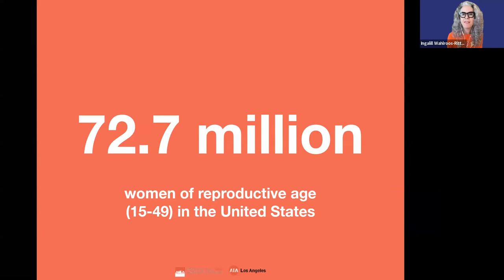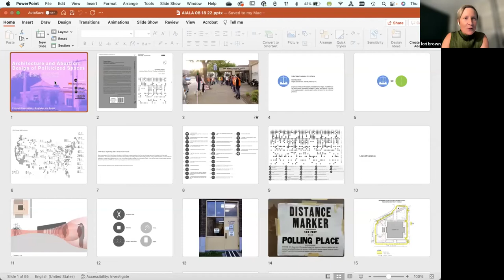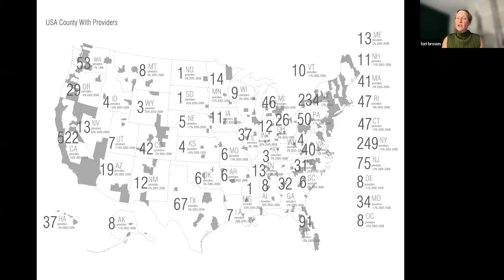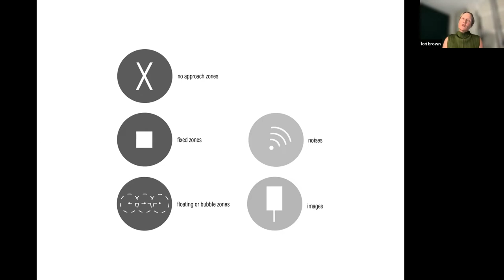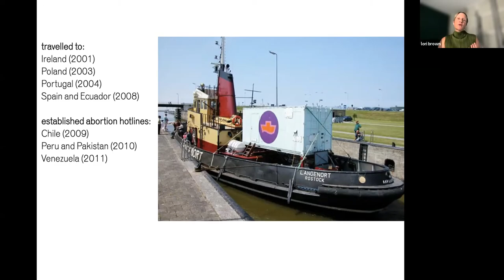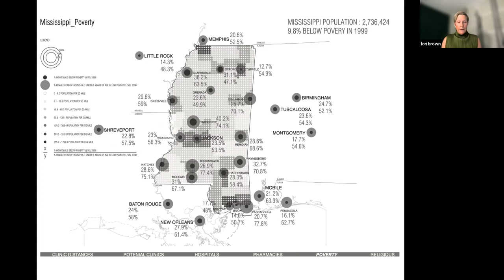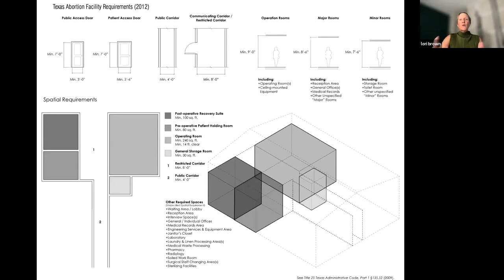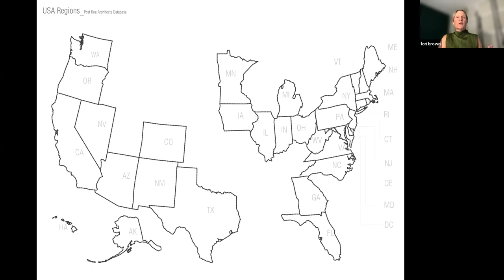Architecture and Abortion: Design of Politicized Spaces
Event Partners:
ACLA
AIA|LA’s Women in Architecture Committee
AIA|LA’s J.E.D.I Committee
SoCal NOMA

What can we as architects do to constructively address changes to public access of sexual and reproductive healthcare in the wake of the overturn of Roe v. Wade by SCOTUS? Please join AIA|LA and ACLA on Thursday, August 18, at 5:00 pm, for an Online Town Hall to discuss how architects can become more engaged in the design of politicized spaces.

California has for decades been at the forefront of abortion rights.[1] Since the Supreme Court struck down Roe v. Wade, California has pledged to be a ‘sanctuary state’ and adopted measures to proactively protect abortion rights and access including Assembly Bill 1666 which protects abortion providers and their patients that come from other states from civil actions in other states. The number of people seeking reproductive care in the state is estimated to increase from 46,000 to 1.4 million.[2] Researchers estimate that California could see a nearly 3,000% increase in the number of people traveling to the state for care, by those whose nearest legal abortion provider is in the state or others from much farther away.[3] Health clinics across California are and will need to expand capacity as people across the nation are looking to California to access the care they need.

This moderated discussion brings together Lori Brown, FAIA, and Nina Briggs to address how architectural design, policies and legislation of the built environment impact physical access to spaces, why architects and designers should involve themselves at all stages of the political process, how laws affect providers’ facilities, and the ways that architects can act.